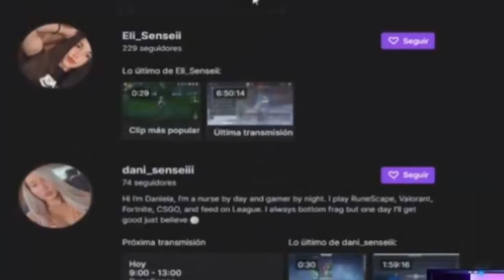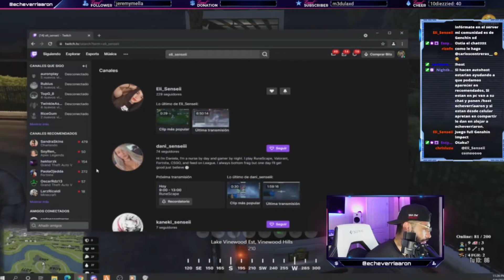Cita Romántica con ELIZABETH termina en DELICIOSO 🔥 | GTA V | Aaron Echeverria